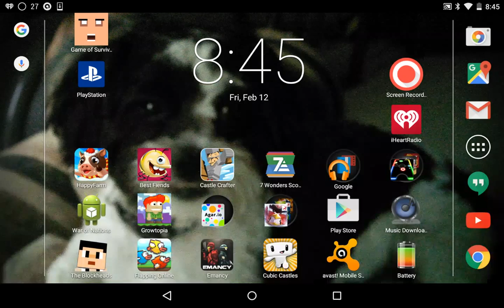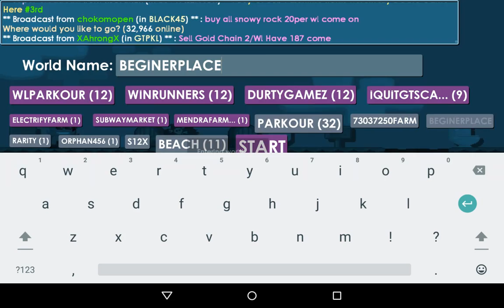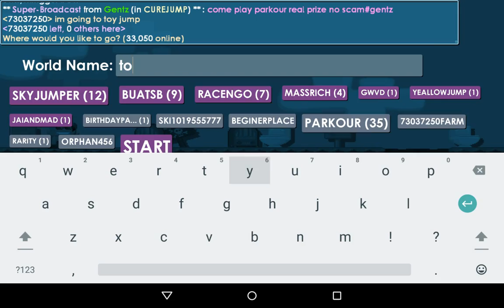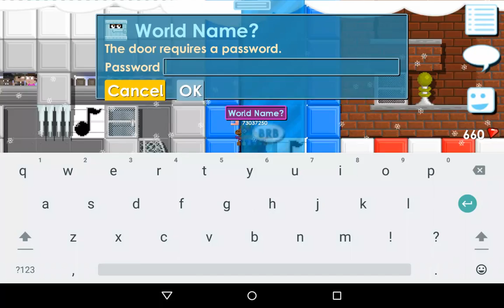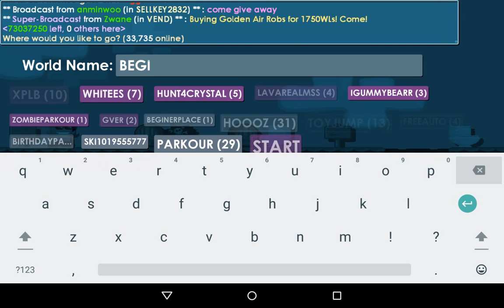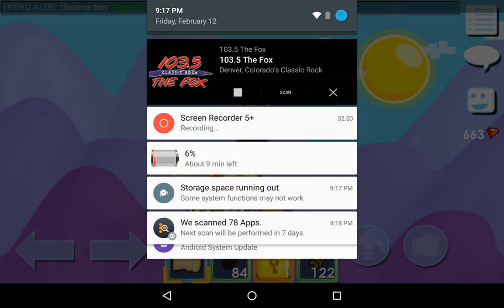Growtopia Valitines special!!!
Parkour!!breaking!!world lock!!!